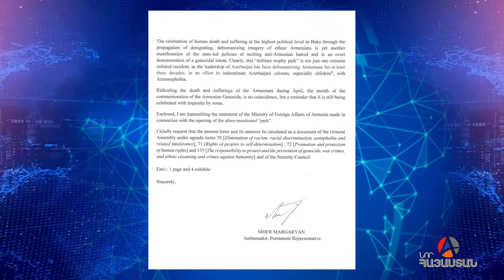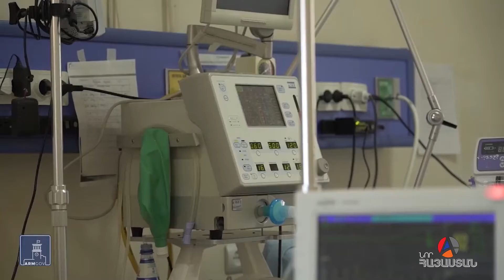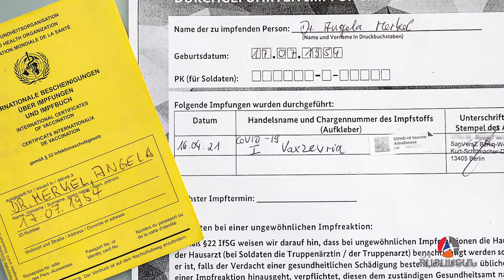Իրական Լուրեր 17․04․2021